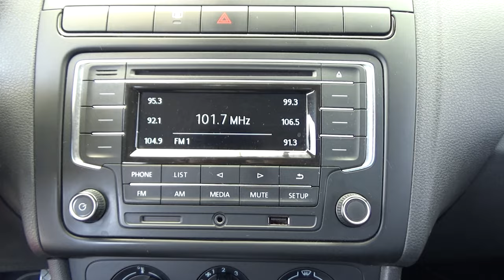Volkswagen / Vento / 2020 - 19044